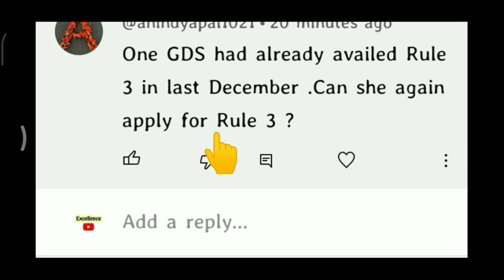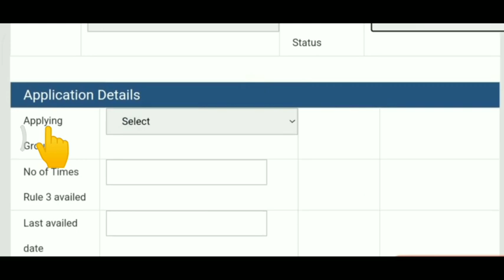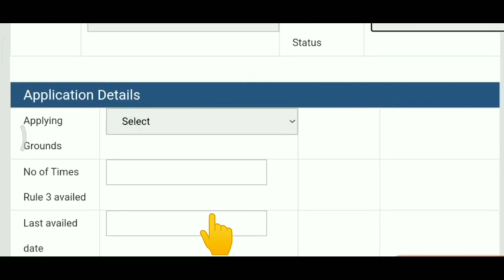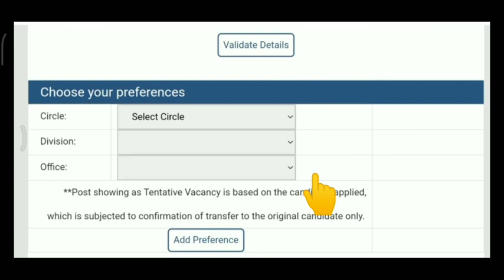GDSRule3Transfer Number of times Rule3 availed? Last availed Date? GDS का ट्रांसफर